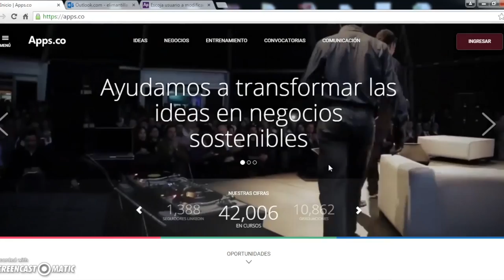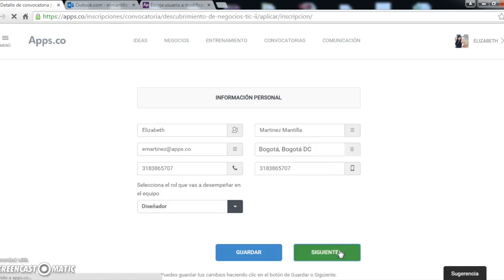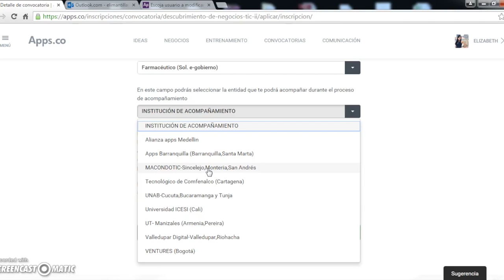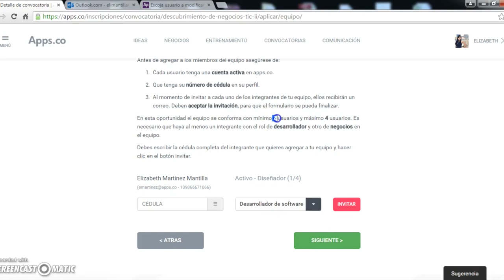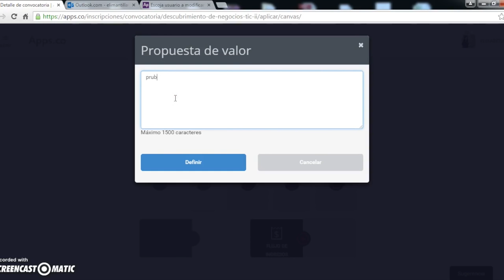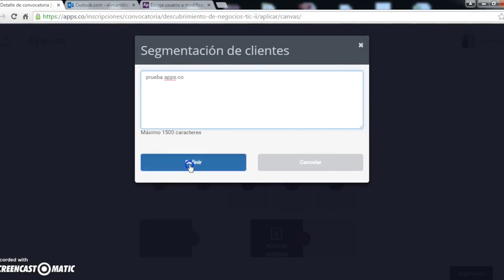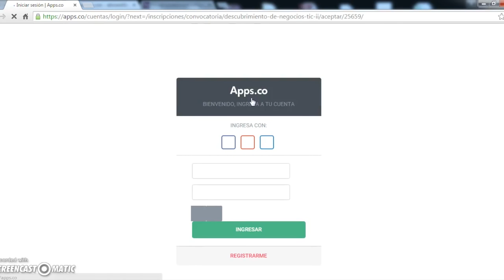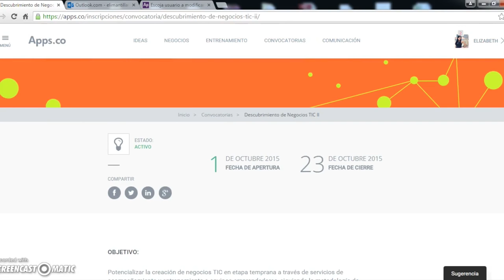Tutorial Inscripción a la convocatoria Descubrimiento de Negocios TIC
Los términos de la Convocatoria Descubrimiento de Negocios TIC se pueden consultar en la página y